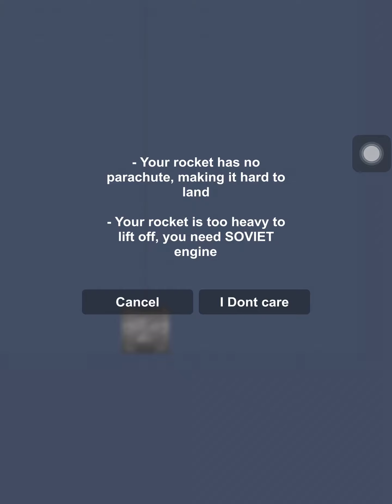How to make Sputnik in SFS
Sputnik is first artifical sattelite to orbit in earth and i show you to make how to make Sputnik